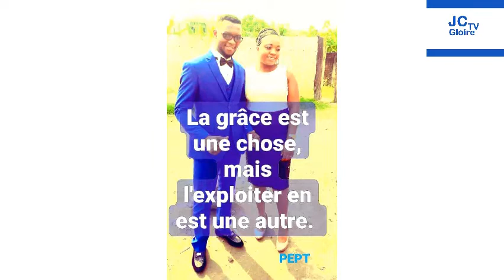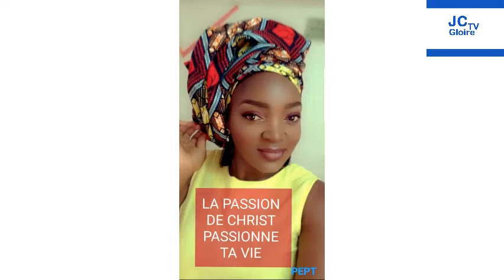AYO ( EDEN) PENSÉES PROPHÉTIQUES